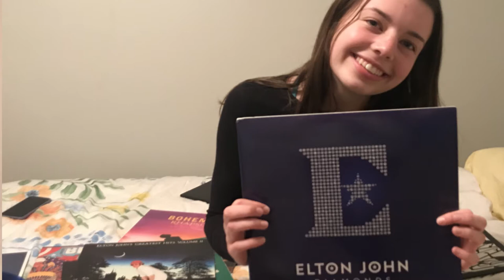We are WO - Grace Gerrits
Created by Intro to Broadcasting student, Mia Tarnow.